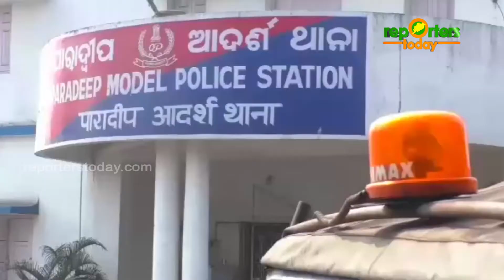ମହଙ୍ଗା ପଡିଲା ତ୍ରୀକୋଣୀୟ ପ୍ରେମ: ସାଙ୍ଗକୁ ହତ୍ୟା କଲା ସାଙ୍ଗ